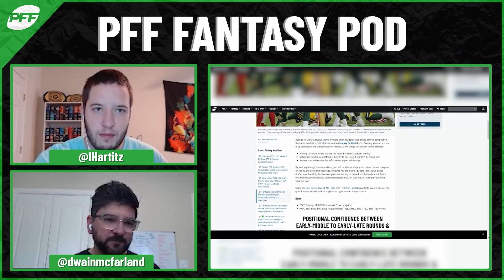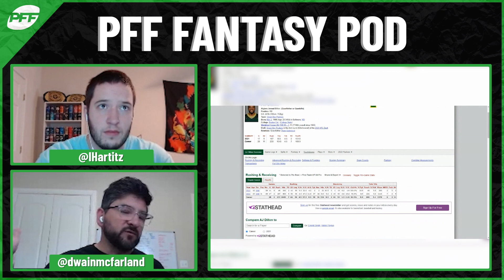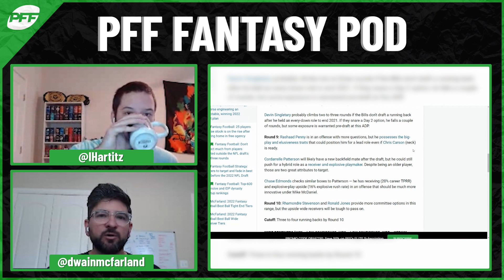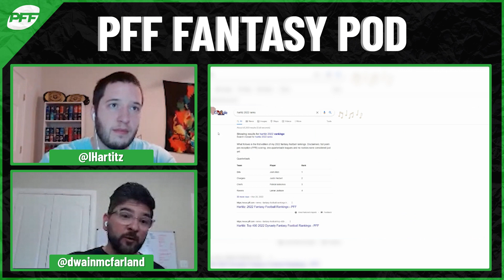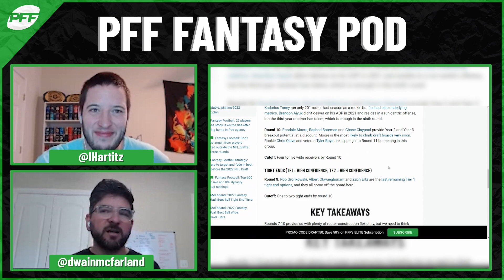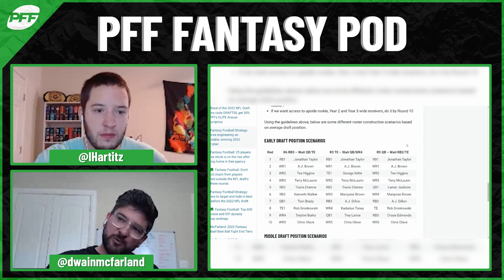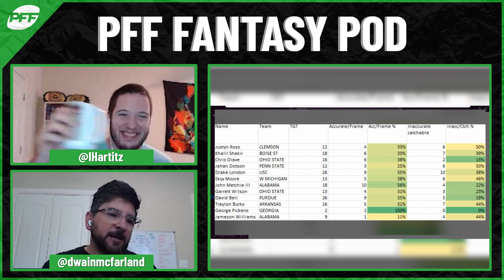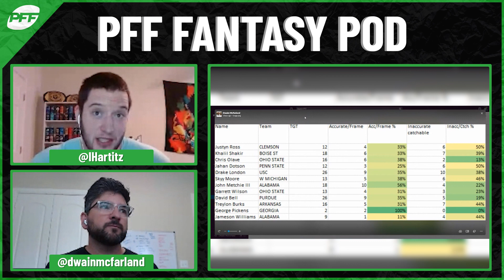Most important roster construction thoughts and separation vs. contested catches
Host Ian Hartitz is joined by PFF gangster Dwain McFarland to break down Dwain's article on reverse engineering an adaptable, winning 2022 draft plan along with a discussion on the difference between separation and contested-catch ability. The guys go through why rounds 7-10 are awfully important to nailing your fantasy draft. The good news: there's enough depth at each position (for now) to make basically any draft strategy work; just be ready to adjust accordingly and fill your positions of need after the first six or so rounds. Later the guys discuss why looking at per-route separation is far superior to per-target numbers and why contested-catch goodness shouldn't be considered a negative.

WESTERN & SOUTHERN: Ask Cris Collinsworth anything! Submit your question for a chance to win a catered party for February’s big game

DRAFTKINGS: Download the DraftKings Sportsbook app, use code PFF, bet ONE DOLLAR on any NBA team and win $150 IN FREE BETS if your team is victorious